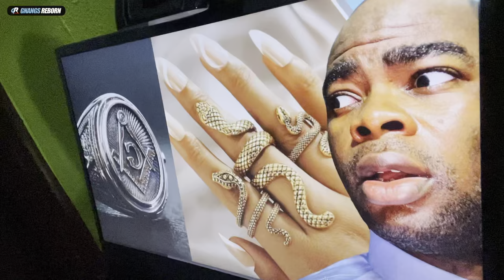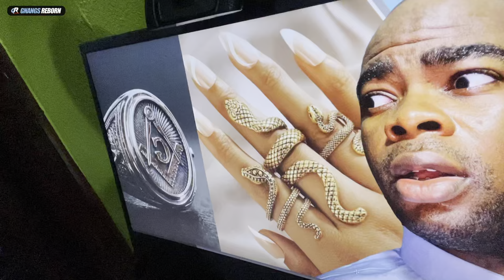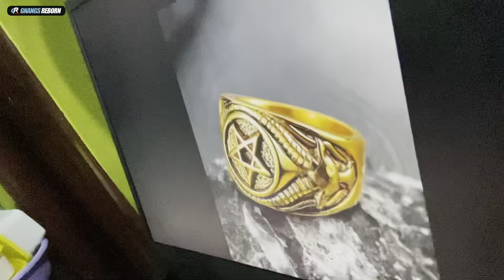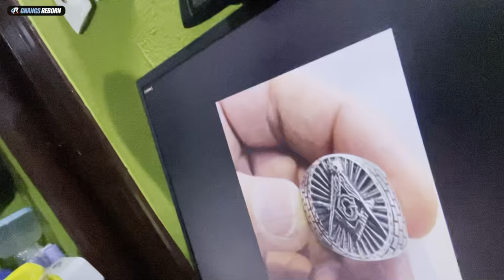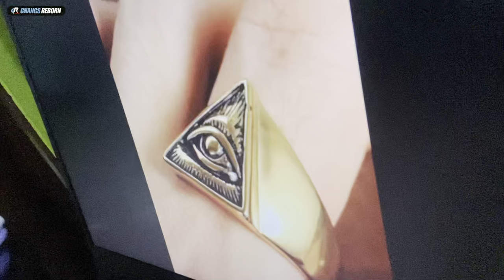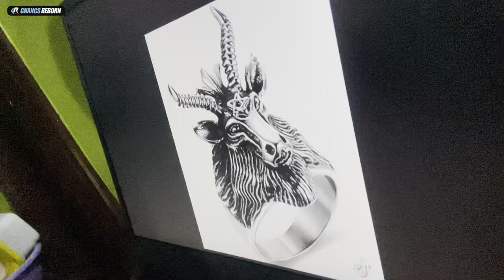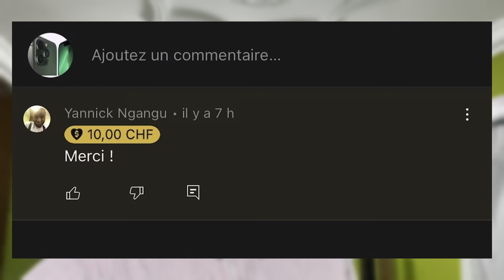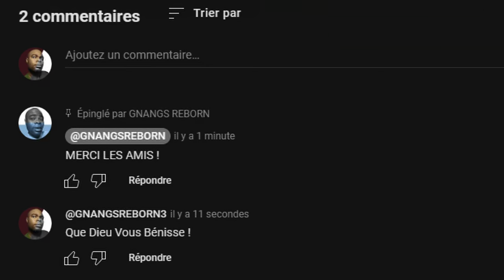Si tu vois les Bagues qui sont ici, évite-les : Les choses du diable